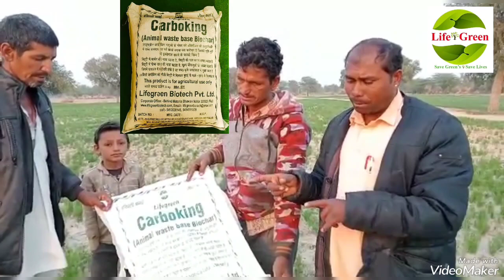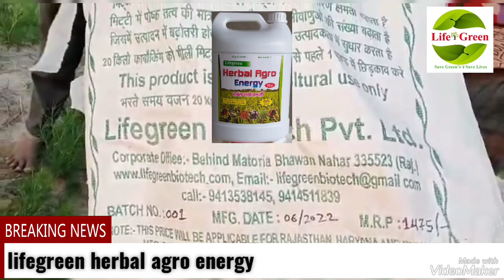जीरे की फसल का उत्पादन कैसे बढ़ाएं, जानिए बाड़मेर के किसान भाई से, आर्गेनिक जीरा # ज्यादा उत्पादन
lifegreen biotech Pvt Ltd
Behind Matoria Bhawan Nohar district hanumangarh 335523 rajasthan